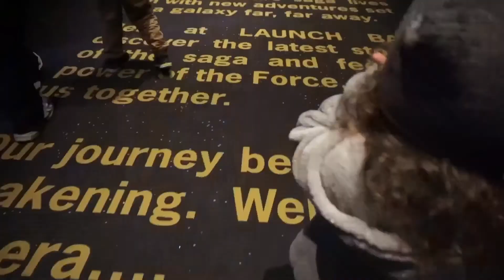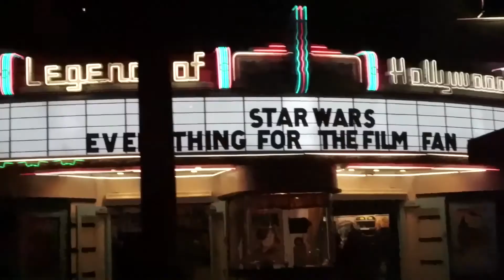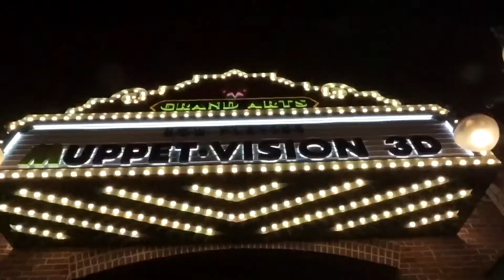Back At Hollywood Studios!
We haven't been to Disney's Hollywood Studios in such a long time! But boy am I glad we went. These were some of the cutest/funniest meet and greets we've done with Piper EVER! Not to mention the Star Wars firework show at the end of the night was absolutely amazing! I can't wait to see it again.

J O I N     T H E    E M A I L    F A M I L Y:

In this SimplyOli video we head to Hollywood Studios in Orlando Florida.